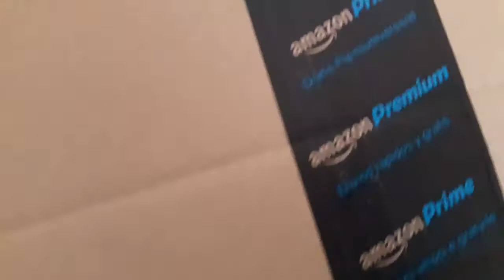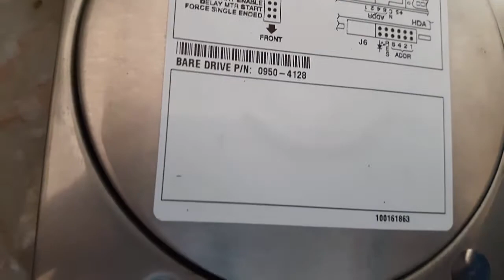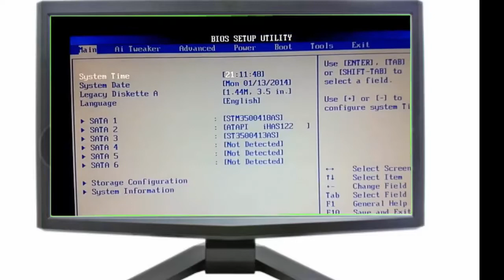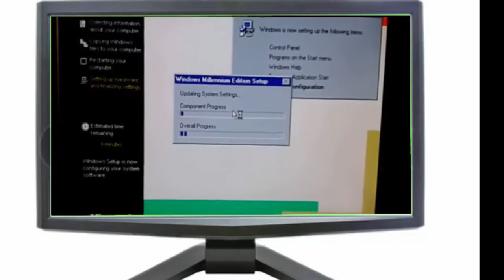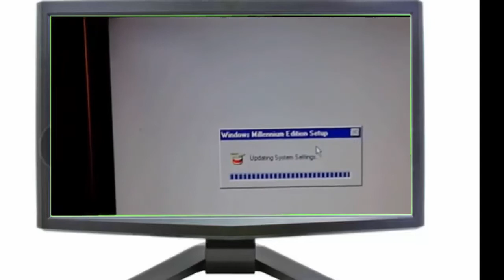Come assemblare un pc "base"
Domande

Anni ?: 12-

Nome? alessandro buschi

Con Cosa Editi???  Sony vegas pro 13

Con cosa registri? Xplit gamechaster-obs multiplatform-cattura schermo di sony vegas-fraps-action

Giochi: Unreal tournament 1999-CAll of duty black ops- Call of duty black ops 2- call of duty mv4-call of duty 1-2-3-youtuber life-euro truk simulator e altro che non mi tiene di scrivere.